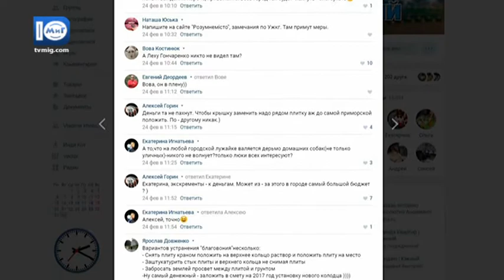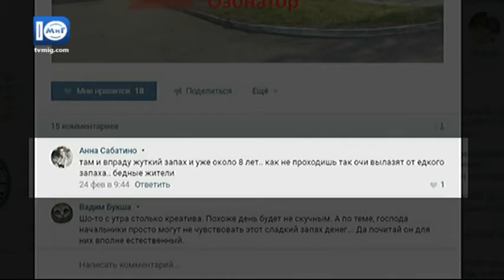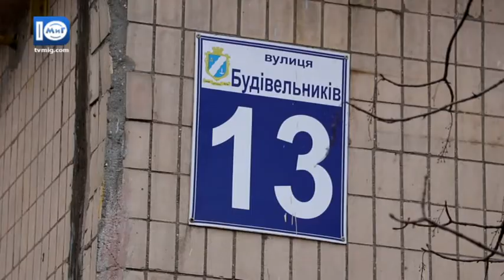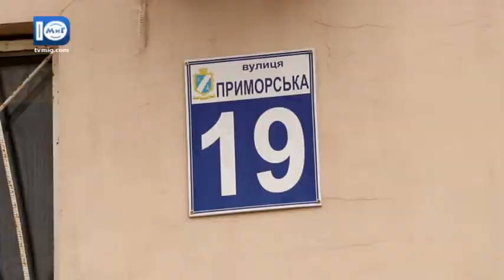Южненці скаржаться на неприємний запах каналізації - Южненські новини - 01.03.2017